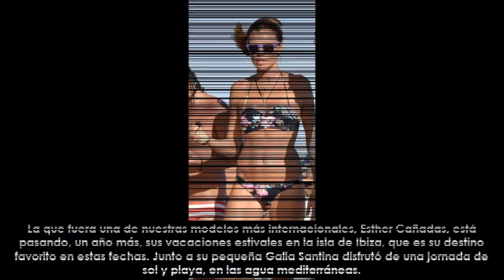Esther Cañadas, días de playa en Ibiza con su hija Galia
★ Resumen ➜ Esther Cañadas, está pasando, un año más, sus vacaciones estivales en la isla de Ibiza, que es su destino favorito en estas fechas. Junto a su pequeña Galia Santina disfrutó de una jornada de sol, agua y playa, en la que se estuvo bañando en el Mediterráneo con su pequeña.